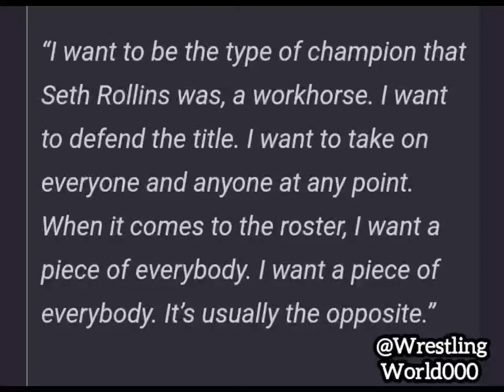Damian Priest Aiming to become champion like Seth Rollins | WWE News